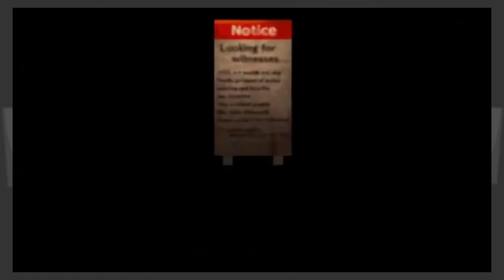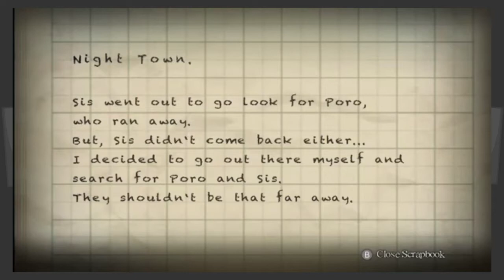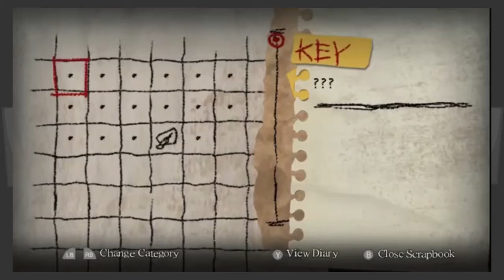Yomawari Night Alone Part 1: "The Cicadas Are Crying"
Asylumatic Creeps wasn't very active for a while, so yeah ~TehCanadianSpartan